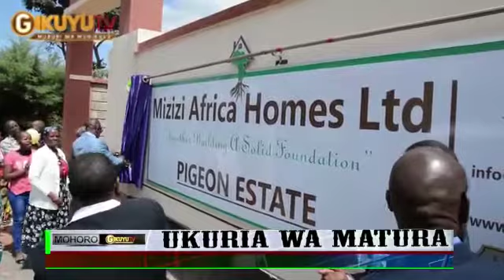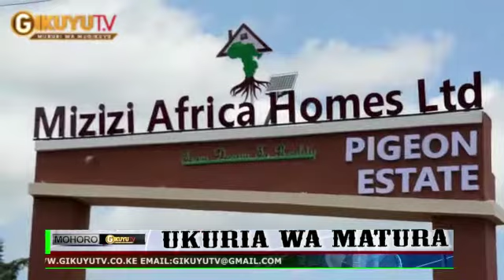We Celebrate Pigeon Estate Home Owners.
It was along waited journey but the day came finally and you are now the new home owners in town.

Pigeon Estate situated along Kenyatta road close to best private & public schools and healthcare facilities along Thika Superhighway, makes it even more perfect.

Its close proximity to all amenities adds a level of convenience and accessibility without taking away from the peace and tranquility that the surroundings offer you and your family.

We are currently selling Asali Estate 3 bedroom bungalows along Kangundo road from only Ksh. 3.95M.

Follow Us Below For More Information About Our Projects and Site Progress.